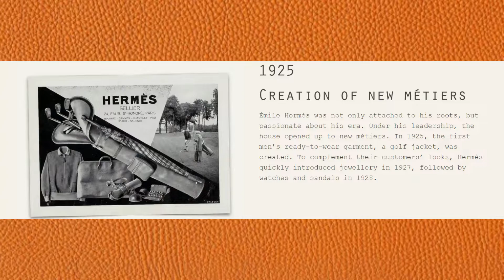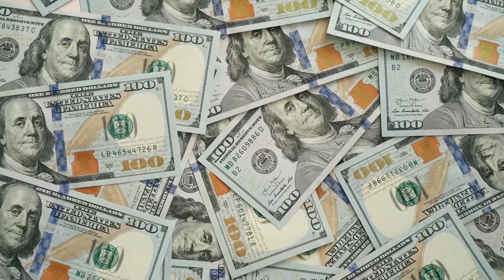Facts About Hermes You Probably Didn't Know!!! - The Bag Bits - (JC's Home Finds Vlog #21)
The brand that is directly synonymous to the word: "Luxury"

Meet Hermes 👜👜

For our latest cool facts video, we'll be taking a deep dive on the oldest luxury brand along its celebrated artisans and creations althroughout the generations!

Welcome to JC's Home Finds Vlog #21 with The BAG BITS...

SUPPORTED BRANDS BY ENTRUPY:
* Hermes (Premium Charge is applied)
* Chanel
* Louis Vuitton
* Bottega Veneta
* Balenciaga
* Burberry
* Goyard
* Cèline
* Gucci
* Fendi
* Dior
* YSL
* Chloé
* Prada
* Coach
* MCM
* Salvatore Ferragamo
* Valentino
* Loewe